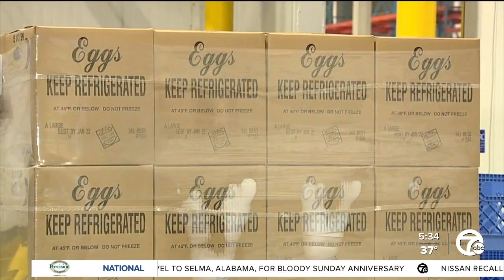Extended SNAP benefits ends today for Michiganders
With six mouths to feed, food is always top of mind for Jessica Burrell.  "Juices, waters. You know, things to take to school,” she said.   And with the help of SNAP benefits, she’s been able to keep a healthy supply, but her pile will likely dwindle as the state rolls back its budget.  Since May of 2021, the state has been trying to offset the impact of the pandemic by giving families on assistance additional money to keep food on the table. But, those extra benefits end today meaning Burrell’s $1,436 budget is going down to $993.